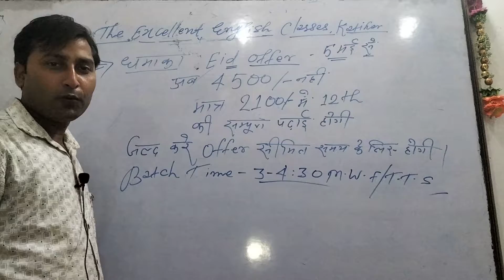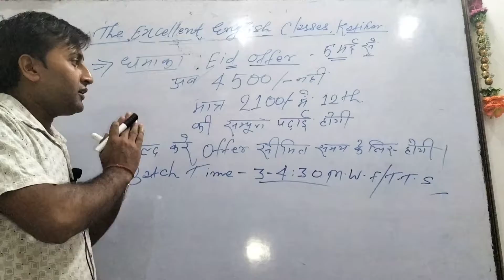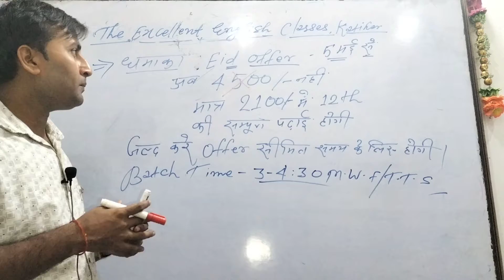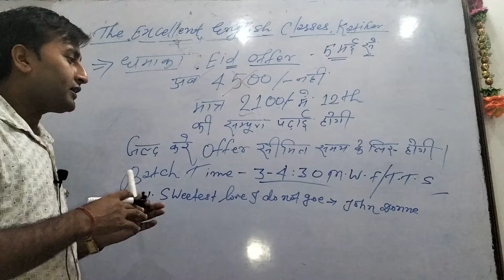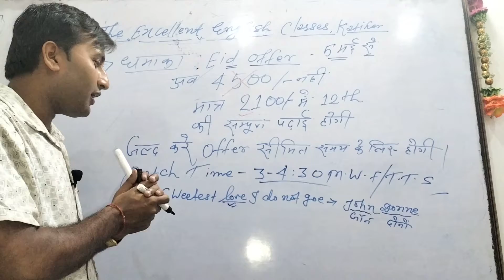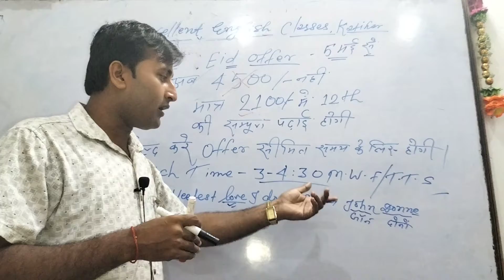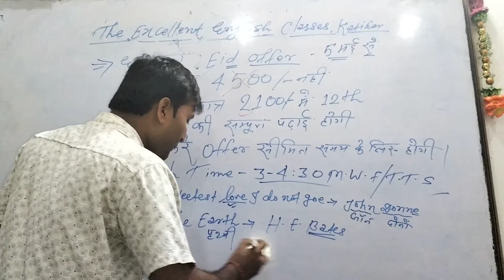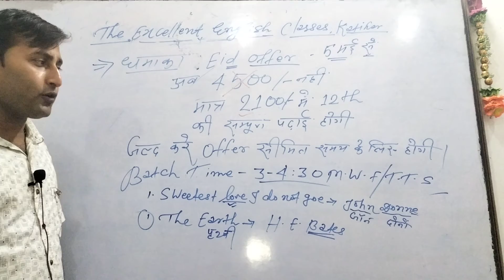धमाका ईद ऑफर मात्र -2100/- The Excellent English classes katihar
The Excellent  English Classes
 Near patel chowk katihar ,(Bihar)
By -Dinkar sir
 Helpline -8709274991